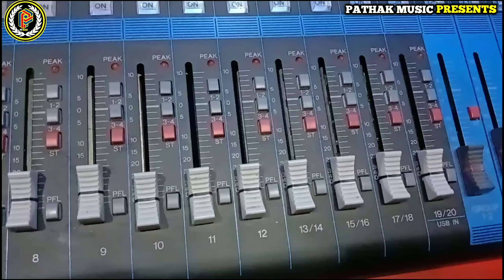अमन पांडेय का SUPERHIT चईता VIDEO साॅन्ग | गेहूँ काटेली भऊजी | BHOJPURI NEW SONG 2022 !!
⭕ अगर आप को दोस्तों हमारी ये विडियो गीत पसन्द आये तो इसे लाईक, कमेन्ट, शेयर, एन्ड हमारे चैनल को सब्सक्राईब करना न भूलें। और हाँ दोस्तों घन्टी के आईकन को जरुर प्रेस कर दे जिससे कि आपको हमारे वीडियो कि सूचना सबसे पहले मिल सके।।

⭕ ALBUM :- GEHU KATELI BHAUJI
⭕ SONG :- GEHU KATELI BHAUJI
⭕ SINGER :- AMAN PANDEY
⭕ LYRIC :- AMAN PANDEY
⭕ HELP :-  NITIN GUPTA
⭕ RECORD & MIX :- AMAN PANDEY
⭕ ADITOR :- SHIVAM PATHAK ISRAULI
⭕ COMPANY / LEVEL :- PATHAK MUSIC PRESENTS